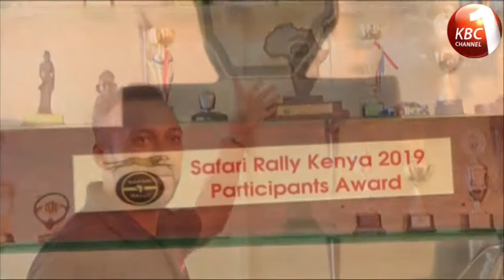Hussein Malik-Rally Driver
Malik will be participating in this year's  Rally  alongside  his other 8 drivers.
Malik has a 10 year experience of competing in rally.